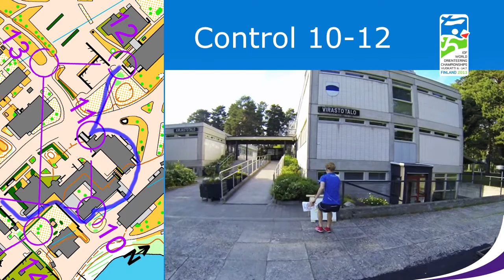WOC 2013 pre-made material, sprint women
Pre-made headcam material for WOC 2013 TV-broadcasts at Vuokatti, Finland. Runner Mari Väänänen, map by Pasi Jokelainen/Mapline Oy, videos Timo Mikkola/SSL.

0:44 Route 16-17